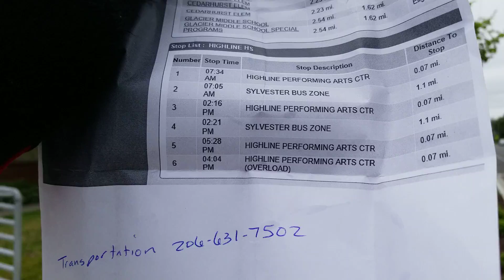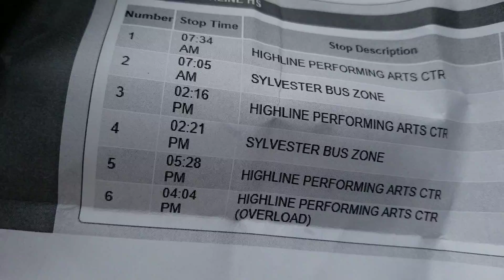Bus driver's happy the Hippies out here!!!